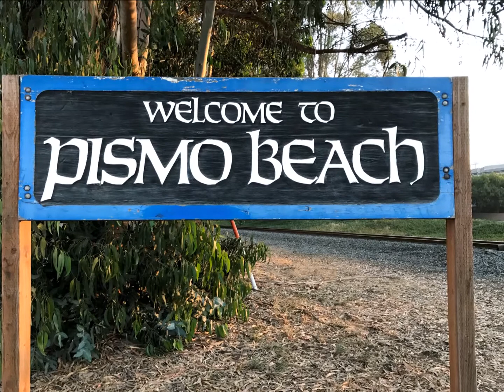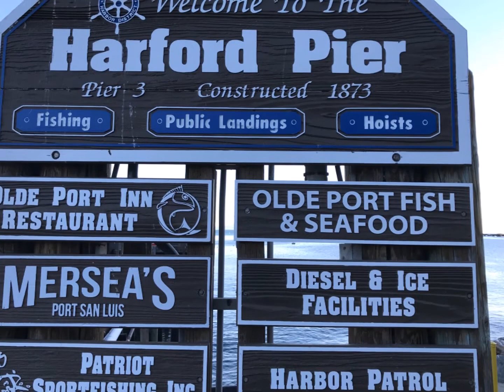Pismo Beach in December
Camping at Pismo Coast Village RV Resort.  Visiting San Luis Obispo, Avila Beach, Dinosaur Caves Park, and Morro Bay.